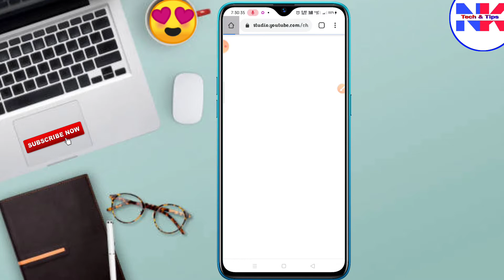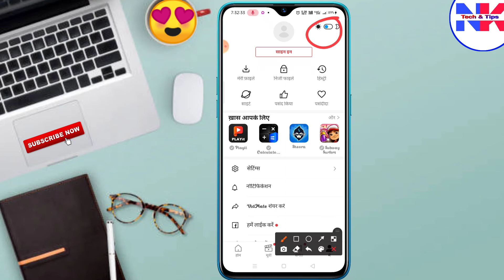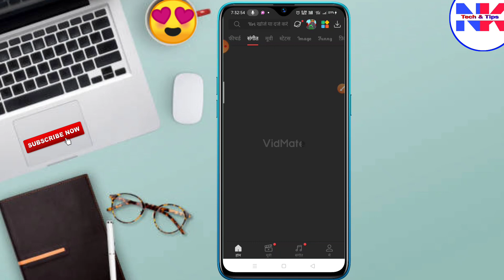Vidmate app download kaise karte hain || How to download Vidmate app || Vidmate app link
THANKS ☻︎  FOR VISIT & WATCHING VIDEO🙏